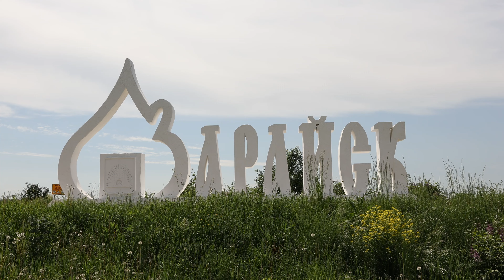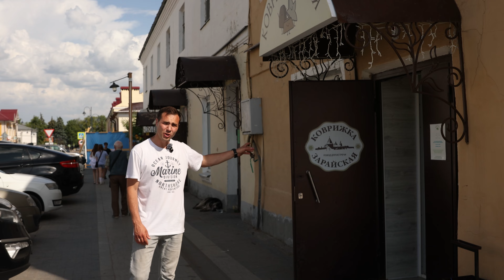Зарайск. Что посмотреть в городе за 1 день.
Подмосковный город Зарайск - Кремль, улицы, коврижка, пляж и другое.